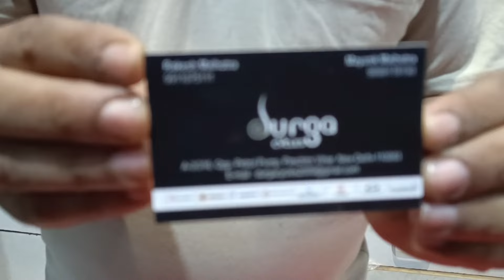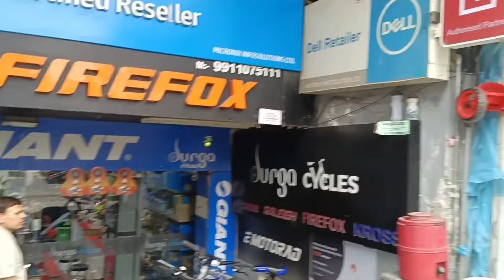Cheapest CYCLE Market In Delhi | Second Hand Cycle Market | Garib Vlogger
to bhai log video kaisi lagi comment karke jarur batana aur like ke Kale button Ko nila kar dena yaar bahut mehnat lagi hai please waste mat hone Dena channel ko subscribe kar do aur apne doston ke sath bhi share karna aapke support ki bahut jarurat hai yaar aur video dekhne ke liye aapka bahut bahut dhanyvad Dil Se Shukriya ♥️🙏🏻

🌟 Topics Covered 👇🏻

👉🏻cheapest cycle
👉🏻cheapest cycle in India
👉🏻cheapest cycle Market in delhi 2020
👉🏻cheapest electric cycle in delhi
👉🏻cheapest cycle in delhi market
👉🏻cheapest mtb cycle in delhi
👉🏻cheapest cycle Market in delhi Jhandewalan
👉🏻cheapest gear cycle Market in delhi
👉🏻cheapest fat tyre cycle in delhi
👉🏻cheapest cycle accessories market in delhi
👉🏻fat tyre cycle under 10000
👉🏻fat tyre cycle